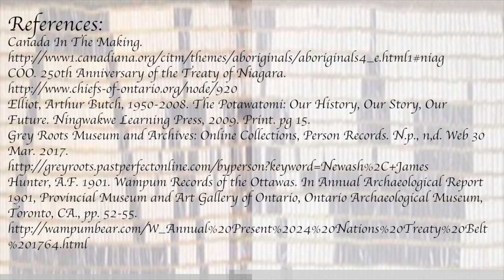The Niagara Treaty Wampum Belt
This audio is about the Niagara Treaty Wampum Belt of 1764 and the migration of the Bodewadmi to the Georgian Bay area.